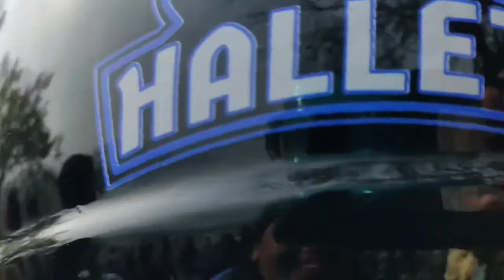Haridwar# Mansa devi mandir# 🙏